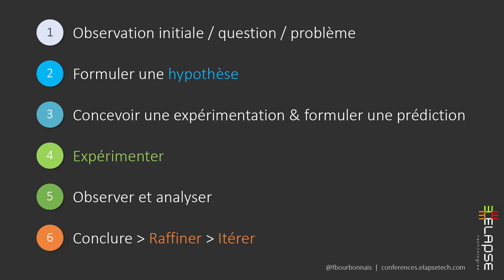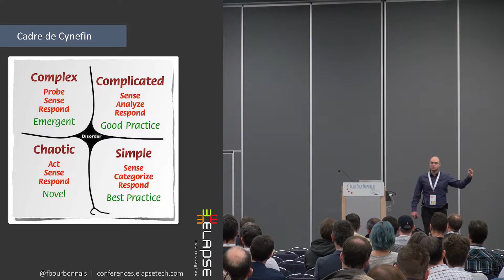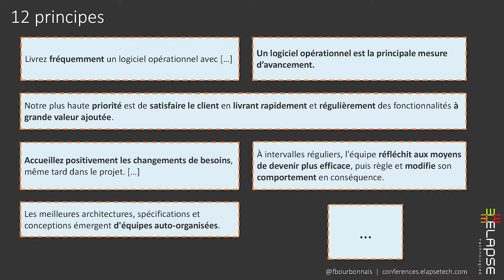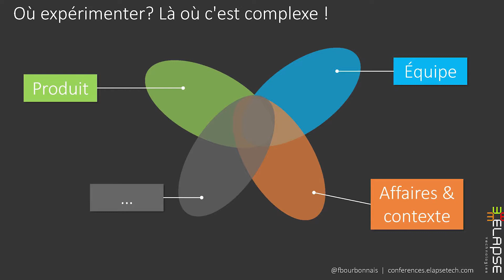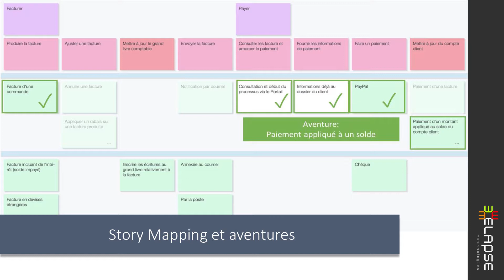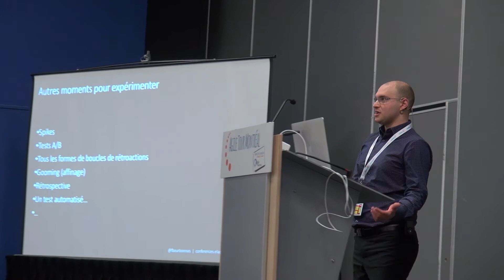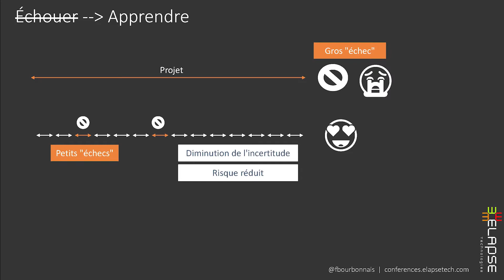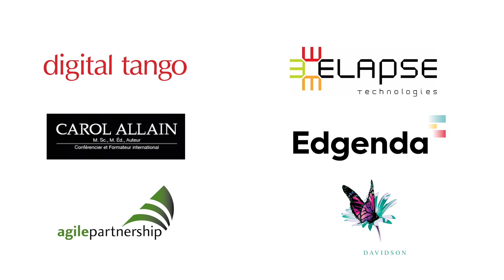Félix-Antoine Bourbonnais - Agilité: l’art d’expérimenter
Présentation sur les racines profondes de l’Agilité dans l’empirisme et l’approche scientifique.

 L’Agilité n’est pas une recette ou un processus. C’est une approche destinée à des contextes incertains et complexes. Contextes étrangement similaires à la science: des hypothèses validées par de courtes expérimentations et de bonnes mesures.

 Un sprint Scrum, c’est un petit laboratoire non?